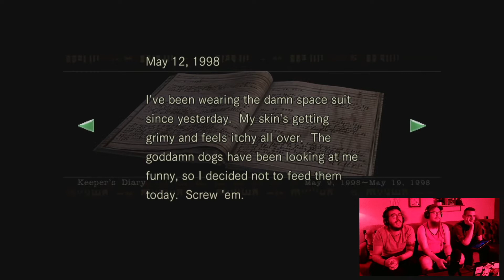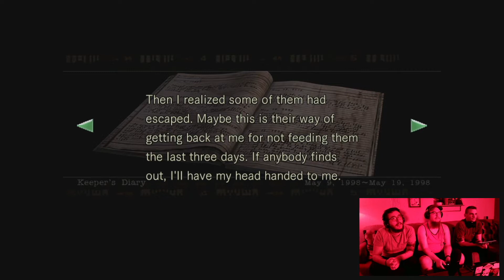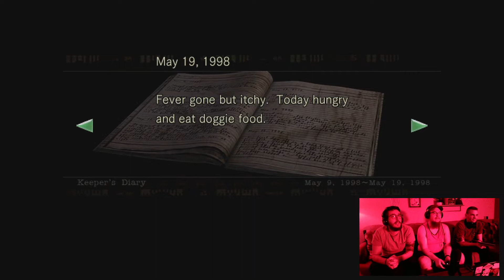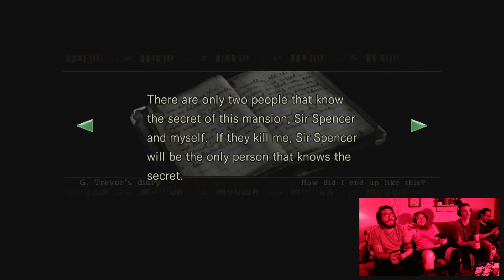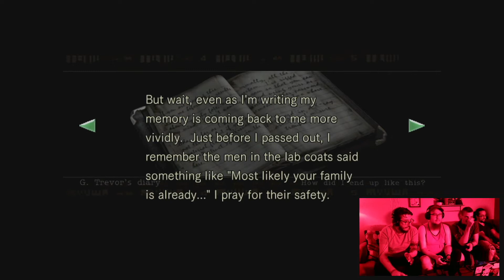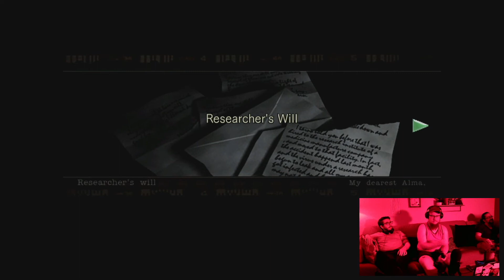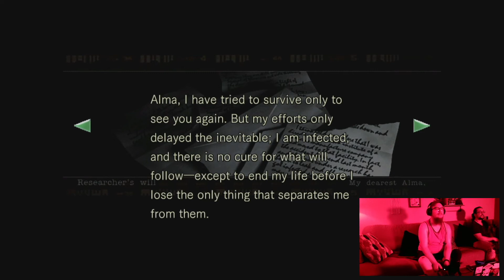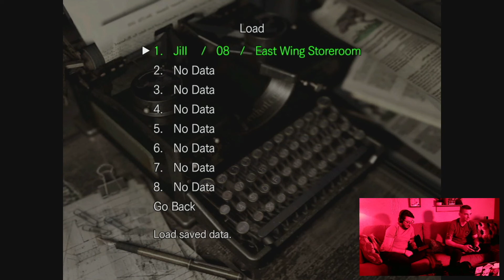3 MEN AND A ZOMBIE *PORCELAIN PEAK PLAY RESIDENT EVIL*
The Porcelain Peak crew journey to Raccoon City to continue their quest through all 8 Resident Evil titles.

Here's our full stream from 7.23.